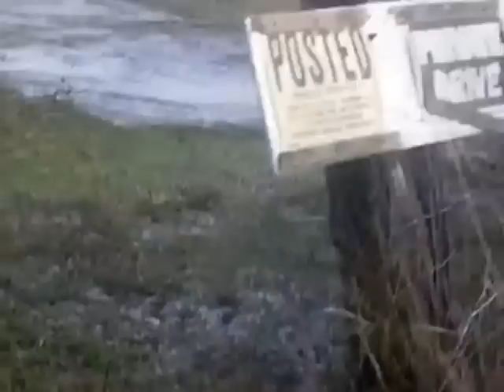A Székely Vegán Floridába költözött.. :)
Vegán Permakultúra, modern parasztélet.